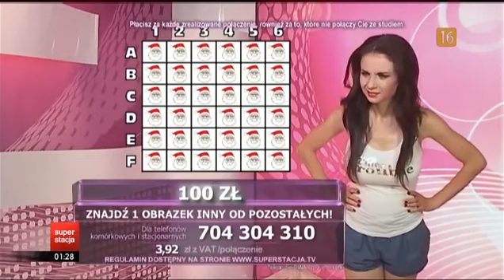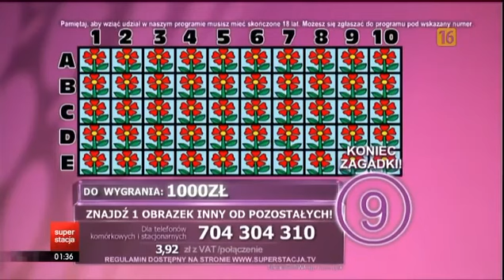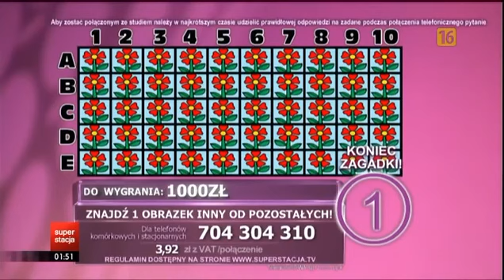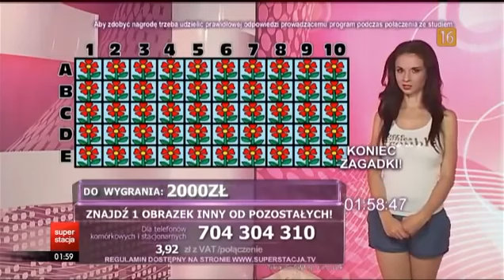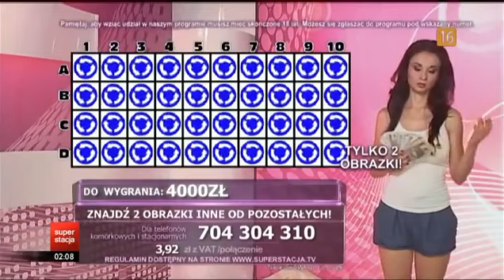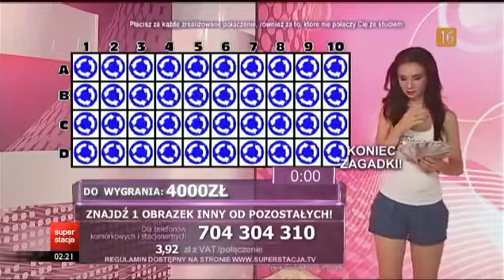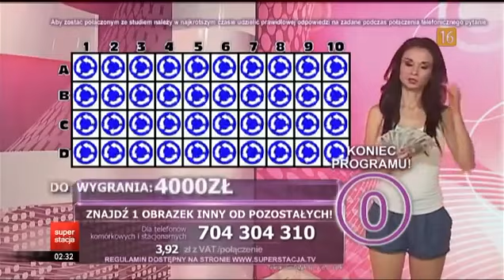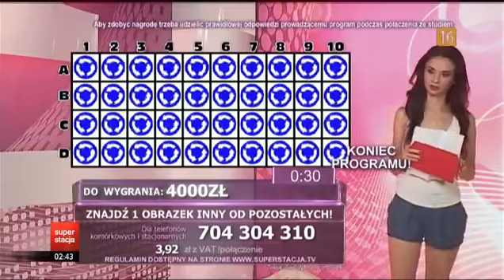Dziewczyny fortuny 8.10.2015 (Superstacja) - Ewa Tułacz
❗ZAPRASZAMY NA CODZIENNE POWTÓRKI PROGRAMU "DZIEWCZYNY FORTUNY" ZE STACJI SUPERSTACJA  - GODZ. 01:15 W NOCY ❗